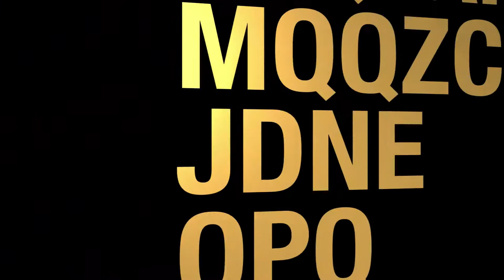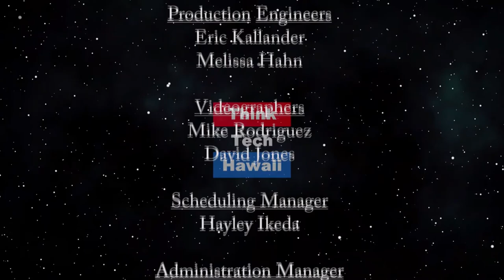The impact of the Coronavirus around the world (Navigating the Journey)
How the countries of Europe and Africa dealing with the Coronavirus.  The impact of the worldwide pandemic, especially Italy and Africa. The host for this episode is Marsha Joyner.  The guest for this episode is Juergen Thomas Steinmetz.